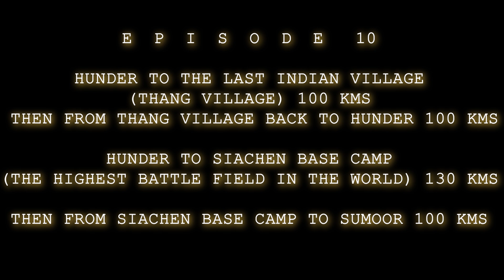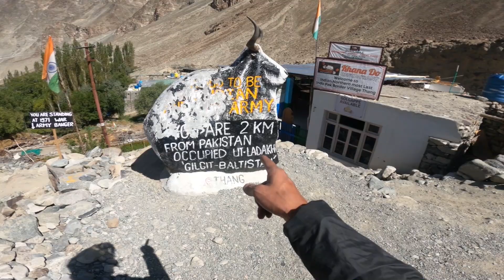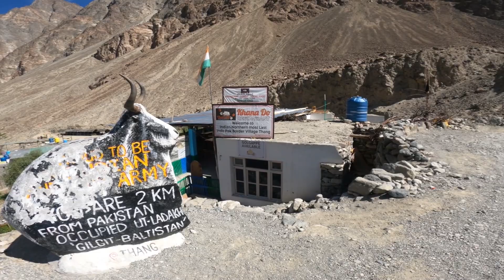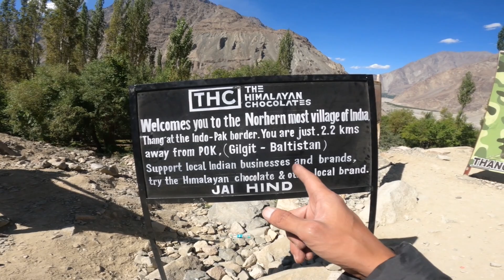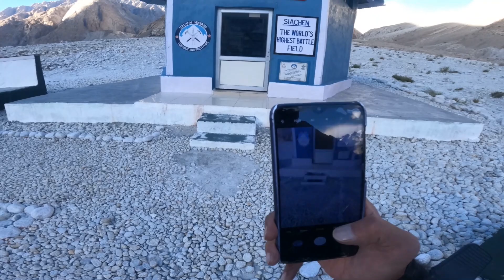EPISODE 10 | SOLO RIDE | THE LAST INDIAN VILLAGE | SIACHEN BASE CAMP | NORTH INDIA TOUR 2023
This is my 10th Episode of my North India Tour 2023.